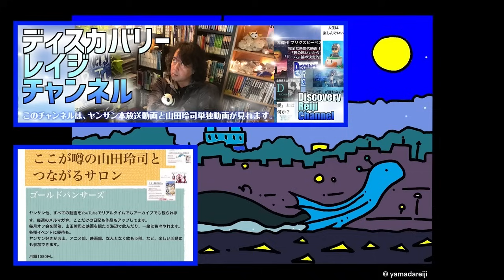【漫画の上達法】騙されたと思ってやってみてください。一発で上手くなります。【山田玲司/切り抜き】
★翻訳チャンネルはじめました！
※当チャンネルはガジェット通信クリエイター事務局に申請済みです。

【主な出演者】
山田玲司（漫画家・本質翻訳家・恋愛コンサルタント・文筆家・インタビュアー）
奥野晴信（湘南のゴーストライター・MC/通称おっくん）
久世孝臣（詩人・演出家・創作集団ナズ・ラヴィ・エ主催/おっくんの同級生）
しみちゃん（美容師/ヤンサンとコメントを繋ぐ虹の架け橋）